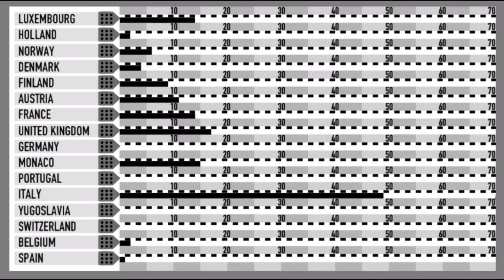ESC 1964 Reconstruction of the Winner Reprise of "Non ho l'eta" by Gigliola Cinquetti (Italy 🇮🇹🏆)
This is a recreation of the song "Non ho l'eta" by Gigliola Cinquetti and the winner declaration. This is Italy's 🇮🇹 entry in the 1964 contest, where it won in a landslide with 49 points (second placing United Kingdom 🇬🇧 received 17 points), becoming the first song (out of three) to win for Italy 🇮🇹 in the contest. She would later return to the contest in 1974, where she got second place. She would perform the song again in the 2022 contest held in Turin, Italy during the grand final voting.

The 1964 Eurovision Song Contest was held on the 21st of March. It was held in the Tivoli Garden in Copenhagen, Denmark 🇩🇰, after the country's previous victory in 1963, and was hosted by Lotte Wæver. Sixteen countries competed, and the winner was Gigliola Cinquetti, who represented Italy 🇮🇹 with her song "Non ho l'eta." She won in a landslide with 49 points, beating the second place United Kingdom 🇬🇧, who only had 17 points. The reason why this edition became lost, is because the host organizer, Danmarks Radio (DR), did not archive any footage from 1962 to 1966, which included this contest.

Half of the footage comes from the actual broadcast under YLE (Finnish) archives (mainly the winner declaration and parts of Cinquetti's performance). The footage of where Cinquetti walk down the stairs and also sings is from newsreel footage recorded inside the venue.